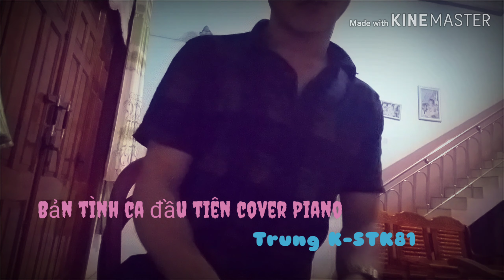Cách chơi piano đơn giản nhất bài Bản tình ca đầu tiên cover Trung K-STK